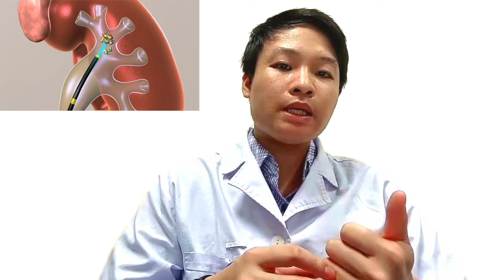Phương pháp tán sỏi thận bằng ống soi mềm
Tán sỏi thận bằng ống soi mềm kỹ thuật số là một kỹ thuật cao trong điều trị sỏi đường tiết niệu, bệnh nhân sẽ được xử lý sỏi một cách hiệu quả thông qua hoàn toàn đường tự nhiên, không có vết mổ, ít đau, nhanh hồi phục và quan trọng hơn hết đó là bảo tồn tối đa chức năng thận.

Đây chắc chắn sẽ là phương pháp được lựa chọn nhiều nhất trong tương lai, sẽ trở thành xu hướng trong điều trị sỏi đường tiết niệu.